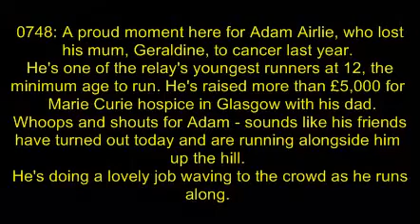Olympic Torch Relay, 2012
Adam Airlie was part of the Olympic Torch Relay, Glasgow, 9th June 2012